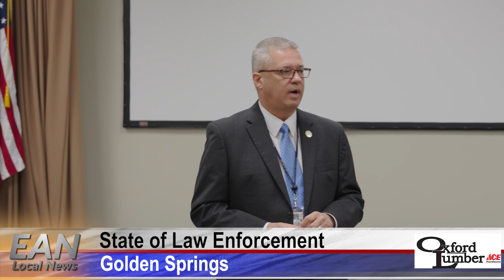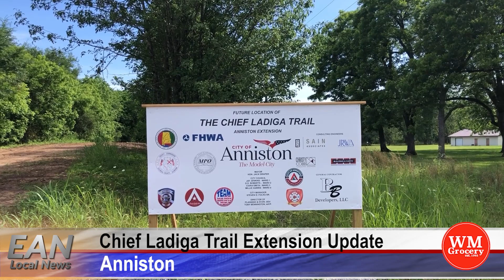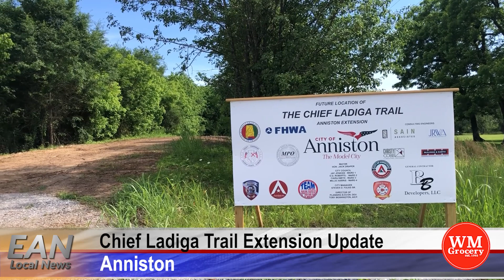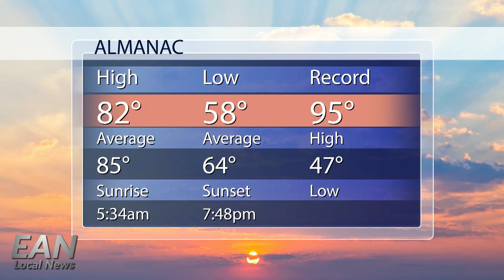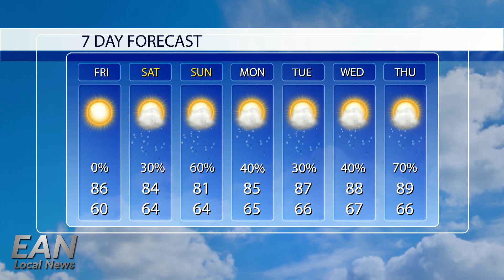Law enforcement officials talked today how to build better relationships with the people they serve.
Local law enforcement officials met this morning to talk about new efforts to build better relationships with the people they protect and serve. Workers are putting the pedal to the metal on the extension of a local bike trail, and an old scam is looking for new victims in East Alabama. One more sunny day then typical summer rain chances throughout the weekend and next week. And Prep Baseball is excited to present the Alabama State Games.